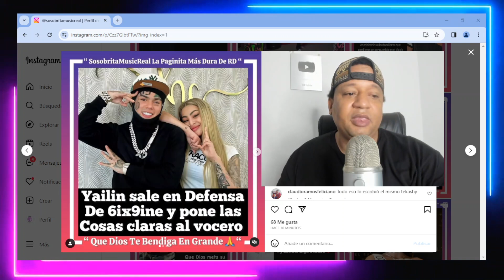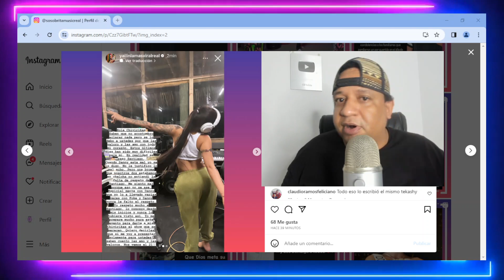YAILIN LA MÁS VIRAL SALE EN DEFENSA DE TEKASHY 6IX9INE ARREMETE CONTRA EL VOCERO DE EL ALFA